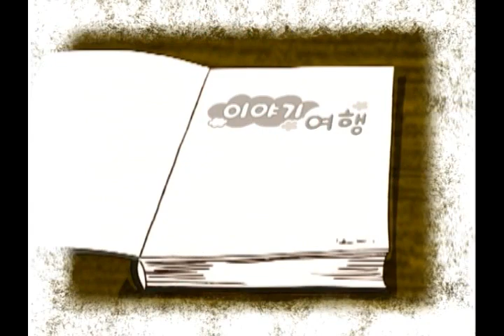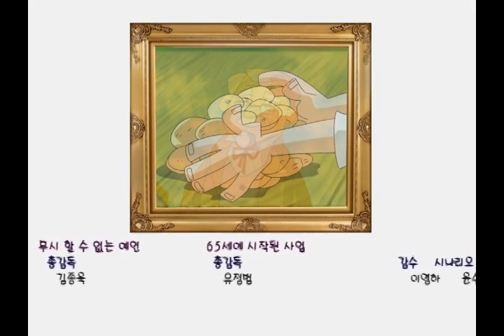이야기여행 54화 65세에 시작된 사업 | 카툰버스(Cartoonbus)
이야기 여행
인간의 무한경쟁 속에 자칫 잃어버리기 쉬운 깊고 훈훈한 정과 사랑을 전달 함으로서 인간성 회복을 되찾고자 하는데 기획의도가 있으며, 추억을 되새기고, 서민들의 애환을 영상화 함으로서 따뜻한 마음을 전달하는 애니메이션입니다.